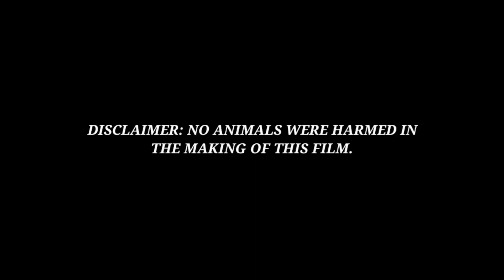LIMPBIZKIT GAMEFARM BLOODLINES & SIGNATURE LINES | LABOK TV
Vlog Title: LIMPBIZKIT GAMEFARM BLOODLINES & SIGNATURE LINES | LABOK TV

What's up mga ka-rapapap?! 🐓

I Enjoy watching!

Watch out for more vlogs from LABOK TV.

Have an awesome day mga ka-rapapap! 🐓